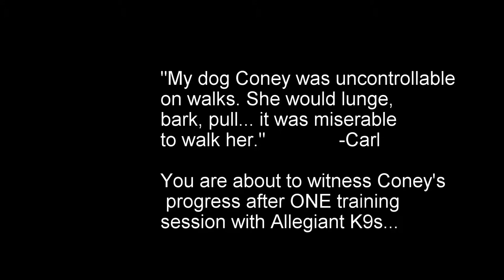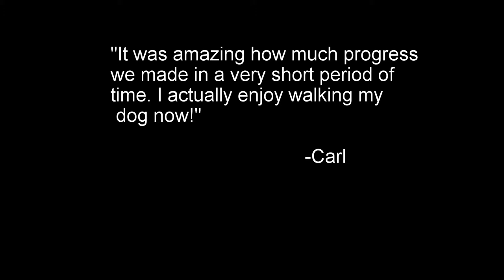Pit bull heeling: Allegiant K9s Training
Pit bull "Coney" learning the "heel" position after one training session with Allegiant K9s. Michigan.